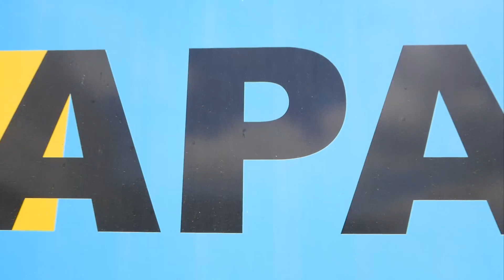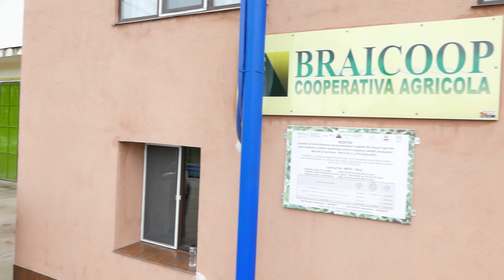Ziua 5 - Cu tractorul pe BAC am ajuns la Brăila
Ziua 5 - Cu tractorul pe BAC am ajuns la Brăila. Prima oprire și prima întâlnire cu fermierii din județul Brăila.

Ne-am luat la revedere de la Marian Ilie și am plecat de la Valea Fagilor din Luncavița, județul Tulcea. Am bifat acest județ și ne-am îndreptat spre BAC pentru a traversa Dunărea spre Brăila. Un drum frumos, un pic peste 30 km, într-o zi însorită, priveliște frumoasă, traseu fără peripeții. Urcarea pe BAC a fost și asta o probă de măiestrie, pentru că din tractorul meu toate drumurile par foarte înguste. Am ținut bine de volan pe direcția înainte și am reușit să trec pe traversa care făcea legătura între uscat și BAC. Cât am făcut câteva poze s-a și făcut traversareaa, nu prea am apucat să savurez momentul de plutire pe Dunăre. Pentru că urma să trecem prin fața partenerilor mei, Apan Agriculture Equipments, care mi l-au pus la dispoziție tractorul (McCormick X7 624 VT-Drive) am decis să-l ducem pe Meko acasă "să mănânce" de prânz și să facă un duș. Cu el frumos și curat am plecat în vizită la Braicoop, o Cooperativă Agricolă cu 57 de fermieri care lucrează împreună aproape 14.000 ha. M-au așteptat 20 de fermieri, am făcut un cerc mare și am ascultat cu răbdare toate frământările lor, iar concluzia este că autoritățile țin în loc dezvoltarea acestei țări. Abia aștept să îi ascultați când voi putea monta acest material video!

Sunt Patricia Pop, jurnalist, storyteller expert, realizator - prezentator al emisiunii ROMANIA VAZUTA DIN TRACTOR și prima persoana care traversează Romania la volanul unui tractor. Aici pe canalul de YouTube JURNAL AGRICOL DE CALATORIE împărtășesc cu voi meseria mea, pe care o fac cu mare drag. Puteți urmări ROMANIA VAZUTA DIN TRACTOR atât pe Facebook, cât și pe Instagram. Vă mulțumesc că sunteți alături de mine!